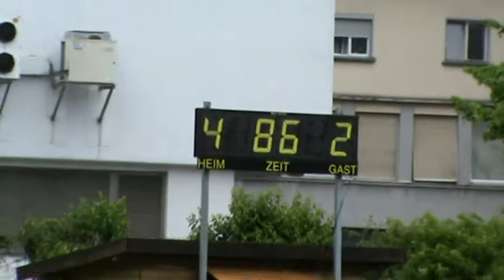Marko Stankovic gol iz penala 06 05 2012